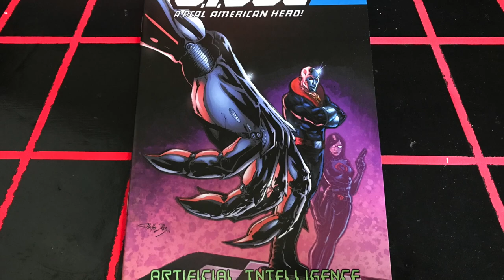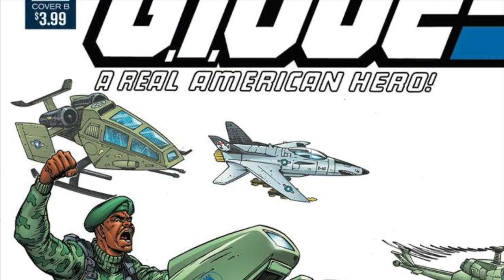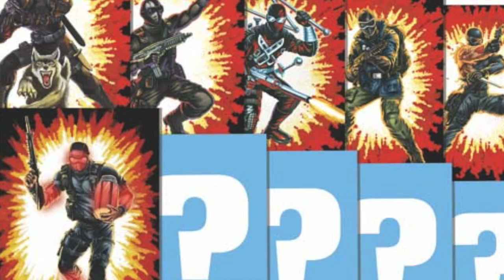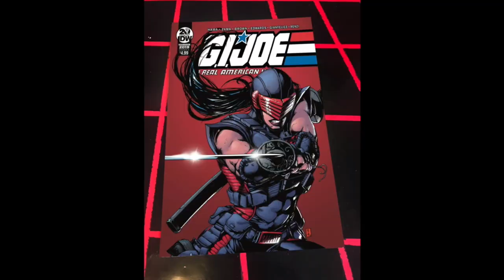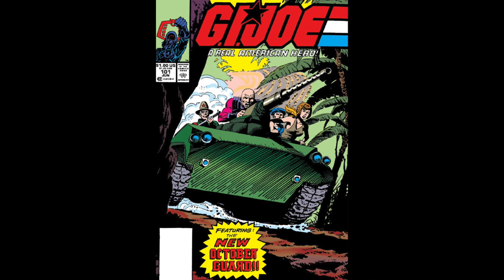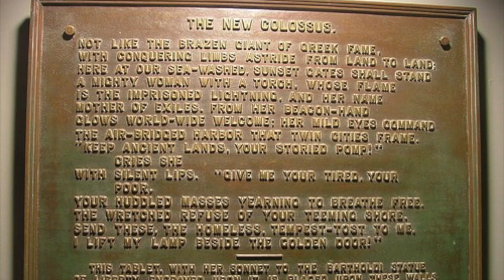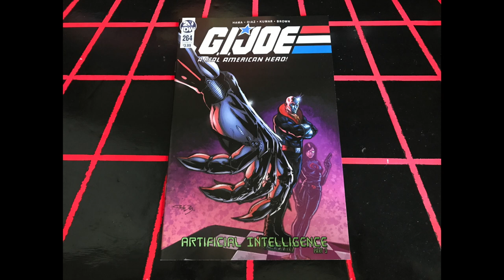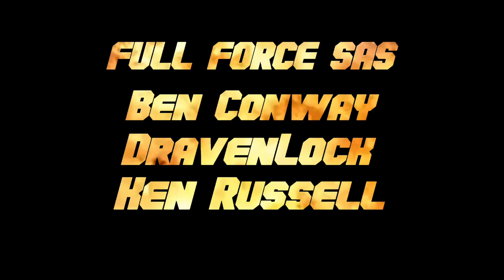COMICS BURST!! EPISODE 34: G.I. JOE: ARAH #264!!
Hello and welcome to another ComicsBurst from TheFullForcePodcast, sponsored by Distant Planet Comics and Collectibles, where we take an in-depth look at the newest GIJoe comics and related titles of the week with me as your host, Christopher ‘Artificial Unintelligence’ McLeod aka Diagnostik80. Joining me on this episode is, Brian ‘Alpha 000’ Hickey!! On this installment of your absolutely favourite kind of burst, we look at issue #264 of G.I. Joe: ARealAmericanHero!! So without further ado, let’s get stuck into this Comics Burst!!

FULL FORCE!!!